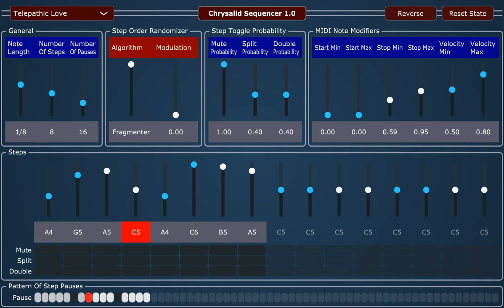Chrysalid Sequencer VST with step randomizer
Small demo of what my sequencer can do. I show mainly the function of Step order randomizer and the Pattern of step pauses. The VST plugin is free at my bandcamp page:
The plugin is in bonus section of the album. You must download the album and you get everything in one package.